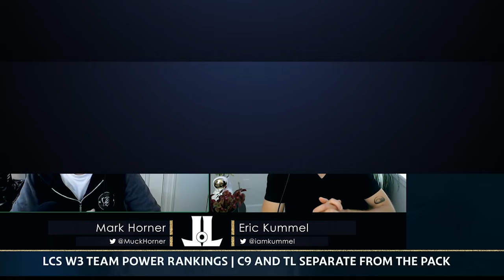LCS and LEC Week 3 Summer Split Team Power Rankings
C9 and TL are in a league of their own
FNC and G2 are both outside the top 2??
LCS and LEC Week 3 Summer Split Power Rankings!

Thumbnail photo courtesy of @LCS twitter